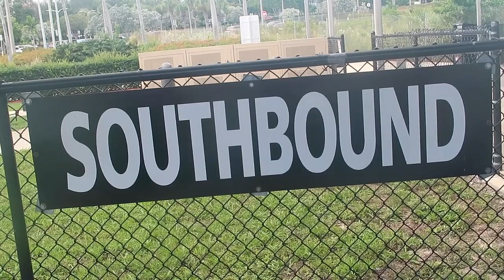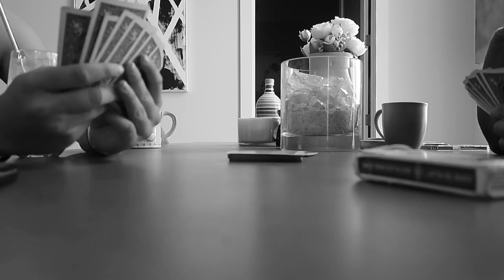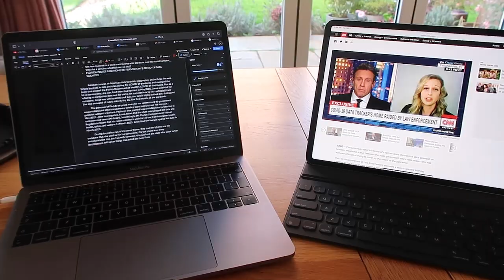cozy home vlog during fall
Travel vlog Miami to London. Little clips of life at home during the fall.